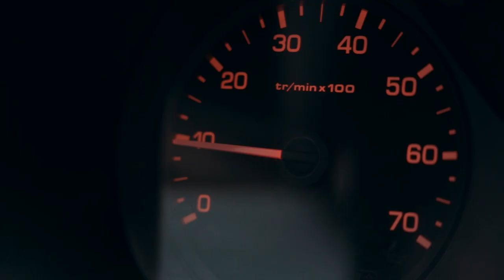Slik finner du ut om clutchen er defekt | AUTODOC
Clutchen er forbindelsen mellom bilens girkasse og motor.

I denne videoen viser vi deg tegn som kan tyde på at clutchen eller clutchkomponentene er slitt.

Fortell oss om det i kommentarfeltet, hvis du har hatt clutchproblemer noen gang 💬

Hovedtegn på clutchdefekter:
0:09 — 1. Tap av motoreffekt når du bytter gir
0:16 — 2. Lyder når du trykker inn clutchpedalen
0:23 — 3. Vibrasjon når du trykker inn clutchpedalen
0:30 — 4. Økt vandring av clutchpedalen
0:40 — 5. Brent lukt i bilen
0:48 — 6.Redusert motoreffekt
0:58 — 7. Det rykker i bilen når du bytter gir